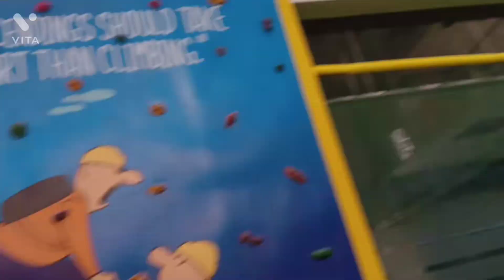Vlog episode-3 A Visit to a new mall Spectrum Metro Mall.